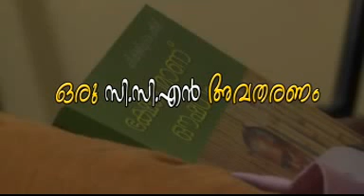Mohanan vaidhyar interview part 1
നാട്ടു വൈദ്യൻ മോഹനൻ വൈദ്യനുമായി അഭിമുഖം
അവതരണം: സി സി എൻ ചാനൽ